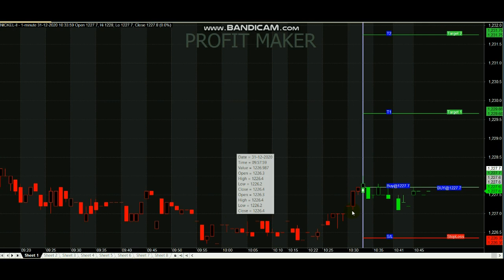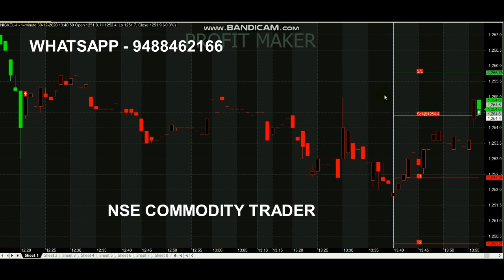Nickel 2 Point Trading Signals | Intraday Signal Analysis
Nickl 2 Point Trading Signals...

For Nickel Signals Whats-app - 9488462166

Queries Covered :
1. Is nickel a traded commodity?
2. How is nickel traded?
3. Will the price of nickel go up?
4. Can you invest in nickel?
5. Why nickel price is going down?

Nickel is an industrial metal used in many common products, including stainless steel, batteries, magnets and coins.

Read books.